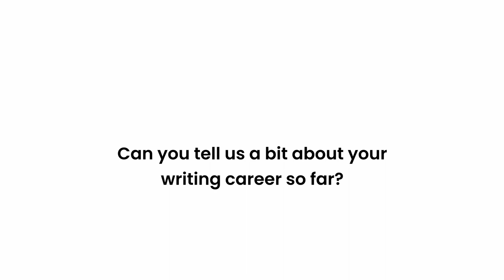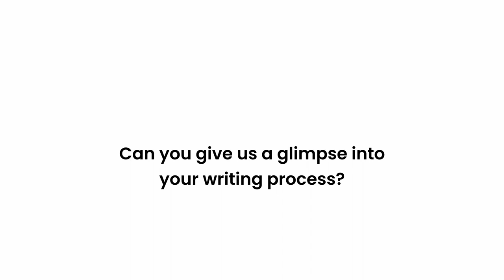Jon Baker - The Brit List 2021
Jon Baker is the writer of the thriller series, "MALFEASANCE". to see all 2021 Brit List script synopses.

TW: @Brit_List

Welcome to The Brit List 2021.

Out of nearly 300 script titles recommended by the industry, 18 received the minimum number of votes to make it on the list.  After the success of last year, going forward, The Brit List will be made up of a mix of both TV and Feature scripts. Nearly a third of the scripts on The Brit List 2021 are Feature scripts, and 65% are written by female writers – more than ever before.

With the support of our sponsors, The Brit List will this year extend the programme of workshops and events offered to the writers to help them navigate the film and television industries both here in the UK and globally. A summer event will also be held for participating companies to meet this year’s cohort.